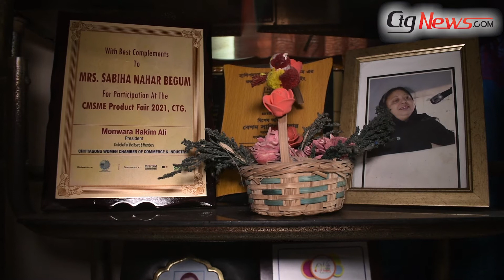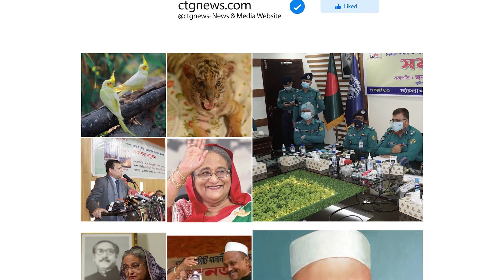আন্তর্জাতিক নারী দিবসে সিটিজি নিউজের বিশেষ সাক্ষাৎকার। সাবিহা মুসা। International Women Day। ctgnews